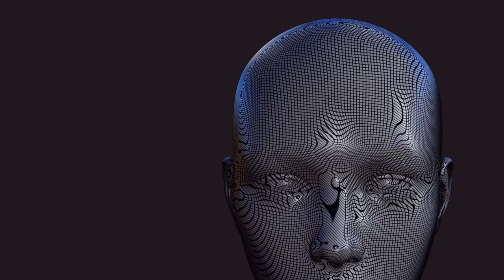RAVEN OF LIGHT - Ornamental Beings (Visuals)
Petite creatures make petite music. At least most of the time ... Sometimes the sound is powerful and intense. It is like that in nature. Let yourself be enchanted by the delicate, but also powerful tones of this album.

Raven of Light - Ornamental Beings, Released: 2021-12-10

Tracklist:
1. Alien Beauty 00:00
2. Astral Dreamscape 07:16
3. Gateways to the Future 14:32
4. Jewels in the Sky 21:15
5. Pulsar 27:47
6. Secret Revelation 34:59
7. Starshine 42:01
8. The Crimson Sun 48:39
9. Time Divers 54:56
10. Transdimensional Lifeforms 01:01:41

The amazing images created by Pete Linforth (The Digital Artist)

except videos for tracks:
5. Pulsar - NASA
7. Starshine - Tomislav Jakupec
8. The Crimson Sun - Тарас

Raven of Light is a German painter, musician, DJ, and Songwriter who has worked on a variety of projects for more than 30 years. At the age of 25, he was working as a graphic designer and sang at the gothic studio project " Black Age ". Later, in 2005 he sang and played at the Comic Message Project.
Raven has released 2 CDs with the German Keyboardist and Songwriter Rafael Jarzabek. He has been a singer-songwriter noted for his lyrics and guitar playing since the late '70s.
In 2015 he became interested in electronic music and began to produce progressive chillout music. To date, he has recorded around 1000 tracks and plans to continue doing so for many years to come.